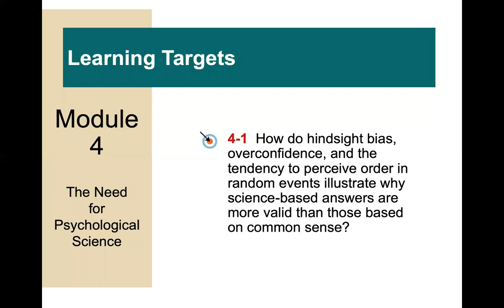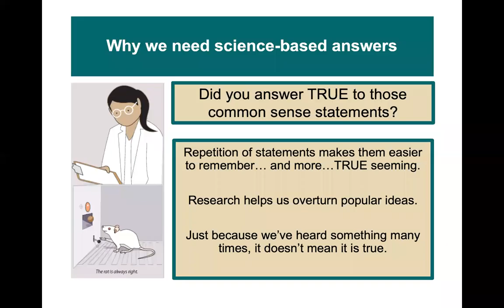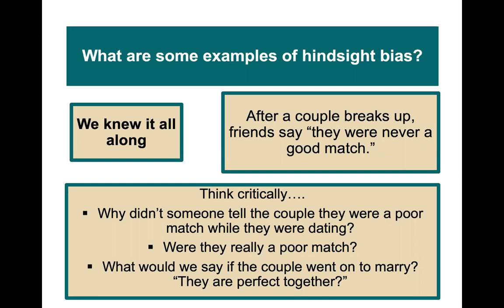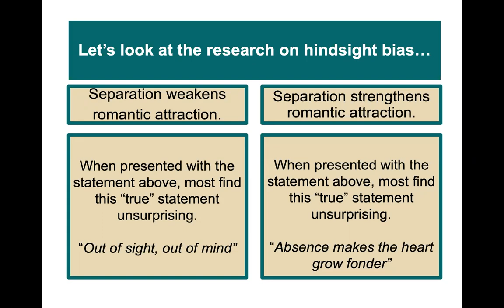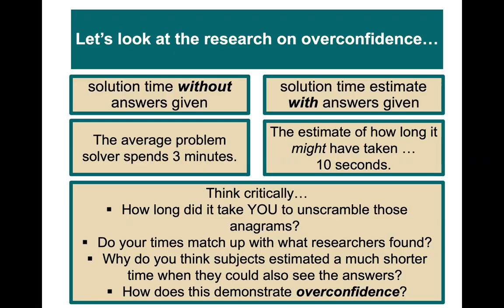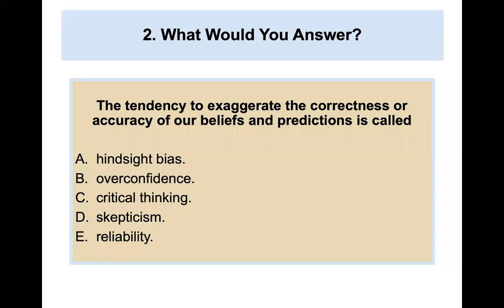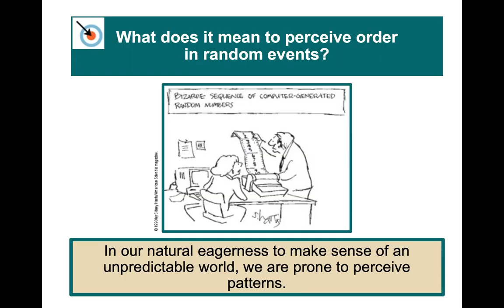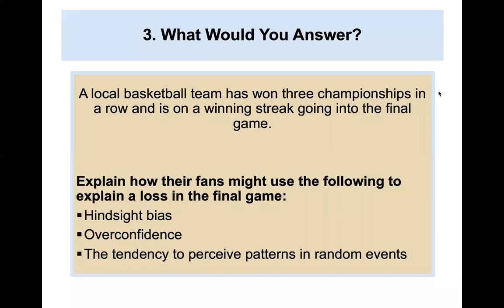Module 4: The Need for Psychological Science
Module 4 aligns to Myers' Psychology for the AP® Course 3rd Edition.